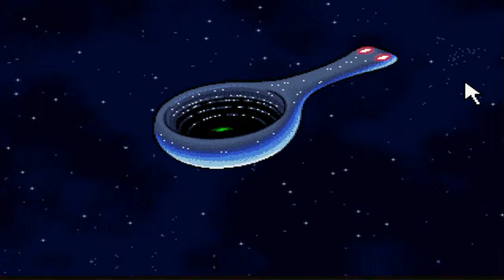Part 006 LP The Room Rage Mode!!!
Topic: Let's Play
Game: The Room
Publisher: Newgrounds.com
Console: PC
Commentator: Andrew Lundeberg
Note: Based off a movie where the cast members laughed when they first viewed the movie. It was that bad, so how is the game going to fair? huh?